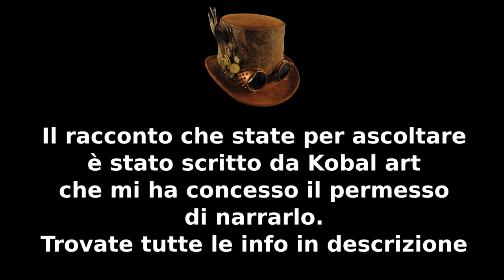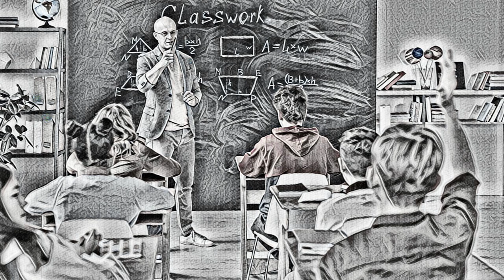Bone Creek - Parte 3 - CreepyPasta ITA